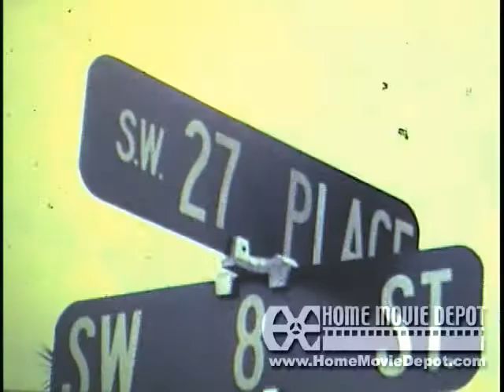Reel #38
1969 Clover &amp; Al
in Florida